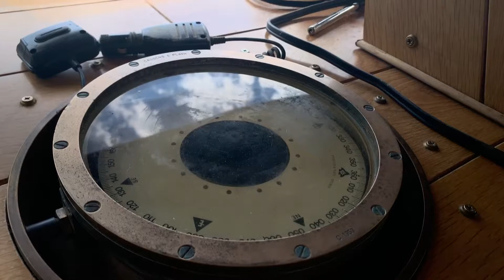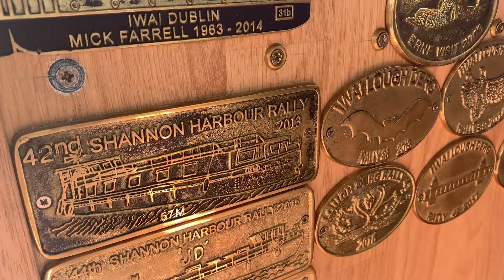Stories from the Waterways: Anna Burke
Waterways Ireland are continuing their Stories from the Waterways series with the first feature following the life of a young heritage boat owner, Anna Burke.  Here Anna tells us about what her barge means to her and why she loves life on the water.  This video was made as part of a one day workshop, funded by the Waterways Ireland Heritage Plan 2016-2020, with visiting students from the James Madison University (Virginia, USA) as part of a study abroad programme with Scarriff Community Council. Special thanks to the Burke Family and the Heritage Boat Association.